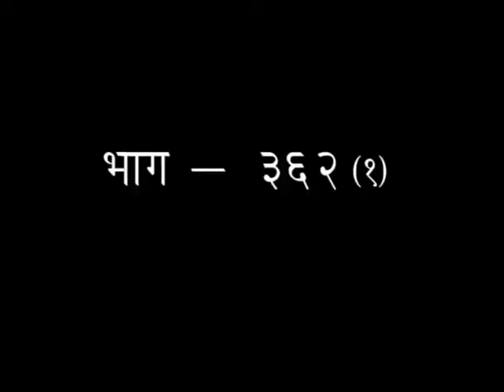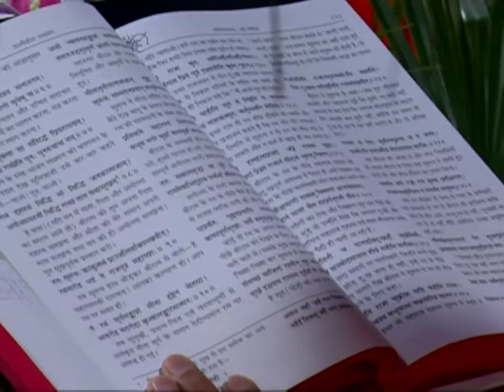श्रीमद् वाल्मीकीय रामायण - एपिसोड -362(भाग-01) || डॉक्टर आचार्या साध्वी देवप्रिया जी || वैदिक चैनल